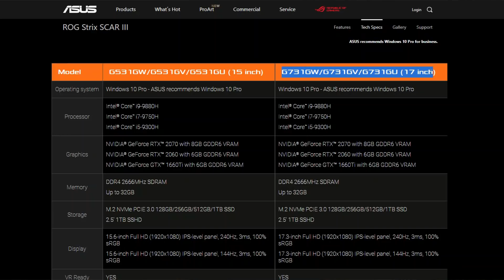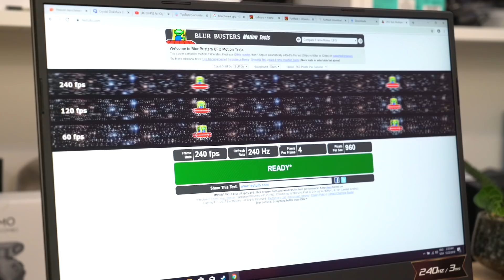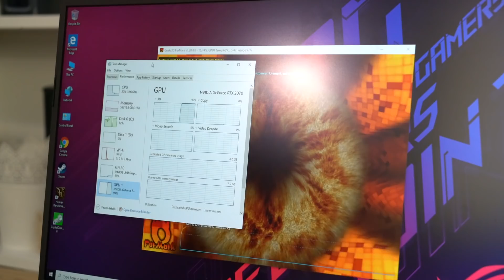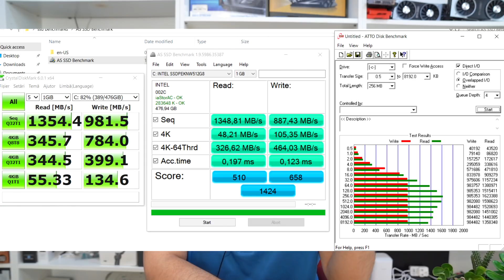أقوى حاسب محمول راح يعطيك 240 هرتز!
في هذا الفيديو نقدم لكم مراجعة للحاسب المحمول Asus ROG Strix Scar III.إذا عجبك الفيديو لاتنسى تضغط على زرّ اللايك والأشتراك في القناة ونشر الفيديو وكل الشكر لكم.

الموديل المستخدم هنا هو G731GW والسعر للمواصفات المذكورة 7199 ريال سعودي أي مايعادل تقريبا 1850 دولار أمريكي.

تقديم: